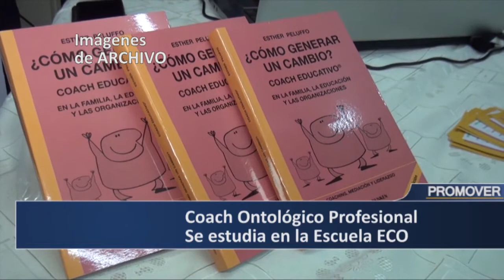ECO ESCUELA DE COACH ONTOLOGICO EDUCATIVO 2021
--Aprender a gestionar las emociones
--Escuela de Comunicación Ontológica
De la Universidad de Palermo nos vamos a la Escuela de Comunicación Ontológica ECO porque comenzó con intensidad el segundo semestre del ciclo lectivo promoviendo la enseñanza acerca de cómo aprender a gestionar las emociones y la auto reflexión en medio de esta pandemia.